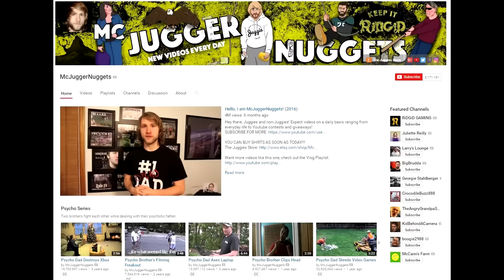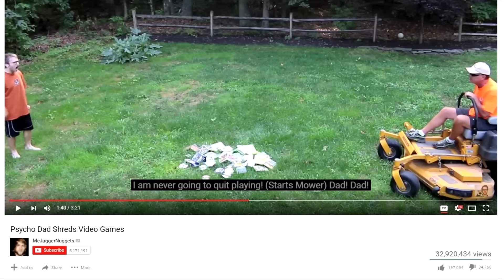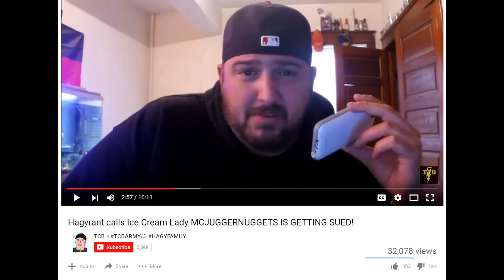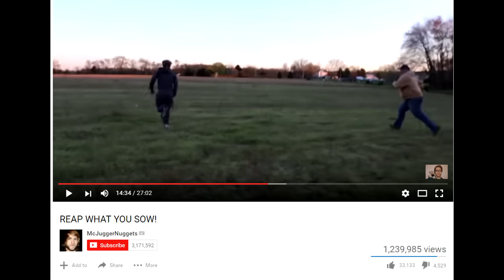McJuggerNuggets Interview DramaAlert Behind the Psycho Series!